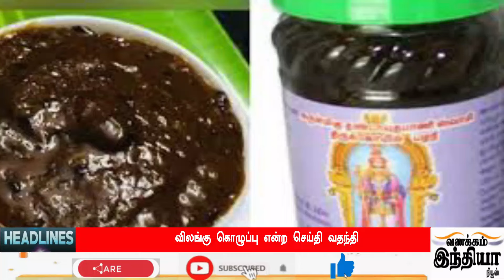Today Headlines - 21 SEP 2024 இன்றைய தலைப்புச்செய்திகள்| Morning Headlines | VANAKKAM INDIA NEWS